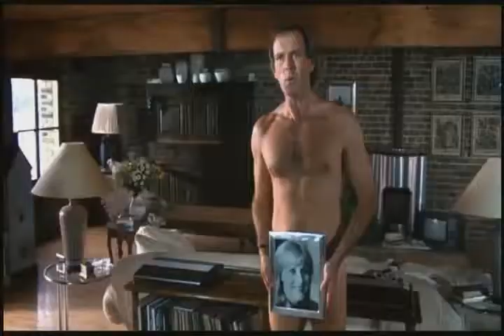A Fish Called Wanda 1988 Trailer | John Cleese | Jamie Lee Curtis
A Fish Called Wanda 1988

In London, four very different people team up to commit armed robbery, then try to doublecross each other for the loot.

Directors: Charles Crichton
Writers: John Cleese (story), Charles Crichton (story)
Stars: John Cleese, Jamie Lee Curtis, Kevin Kline